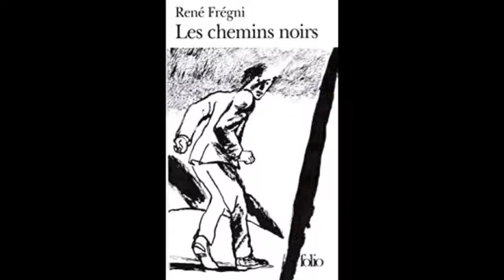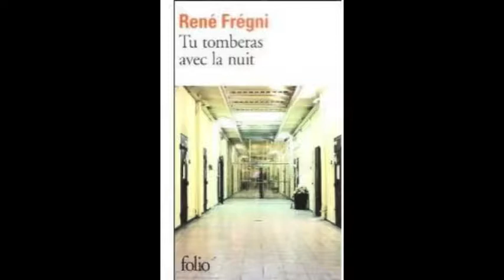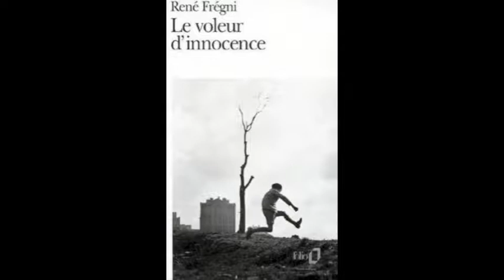RENÉ FRÉGNI, écrivain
RENÉ FRÉGNI, ÉCRIVAIN, émission Si Vis Pacem, radio libertaire. Entretien du 27 juillet 2020, à Vinon sur Verdon, avec Bernard Baissat